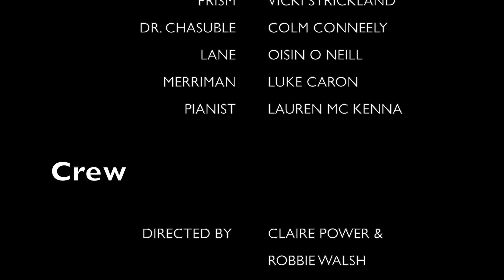THE IMPORTANCE OF BEING ERNEST (Page to stage)